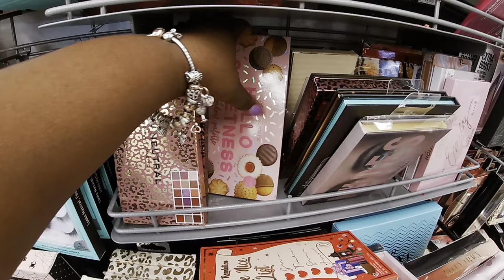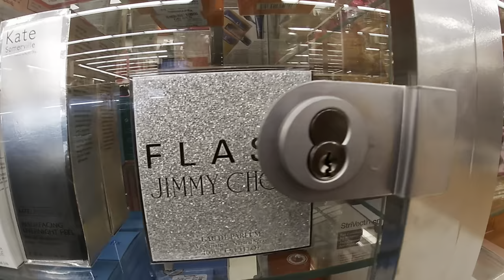TJMAXX Shopping Vlog October 2023 Designer Shoes Handbags Jewelry Clothes * Home Decor & Cups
Tjmaxx shop with me October 2023
Come browse with me and let’s see what’s new at tjmaxx new designer Handbags, designer shoes, designer jewelry, and clothes, new mugs and cups, furniture and coats

Previous Shopping Vlog Store Videos This week

Macys Designer Handbags Shoes & Boots *Michaels Kors * Steve Madden * INC *Coach *Brahmin

Marshalls Shop With Me Store Vlog All New Designer Handbags Shoes Clothes

Aldi Fun Aisle Halloween Decor 2023 & More

TJMAXX New Designer Handbags Shoes Clothes Furniture & More Shopping Vlog

Dollar Tree Christmas Decor 2023 Dollar Tree Plus Christmas Section

Walmart Christmas Decor 2023 Ornaments Signs Lights Trees & More

TJMAXX Shopping Vlog September 2023 Designer Handbags Shoes Jewelry Fall & Halloween

Amazon Favorites

FETCH

BABY REGISTRY